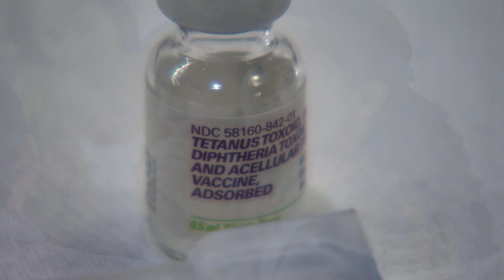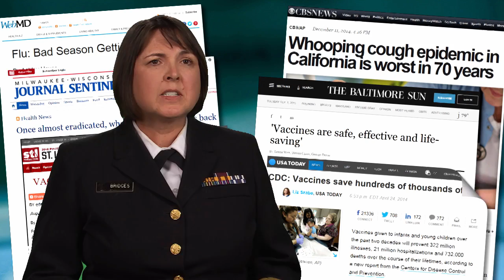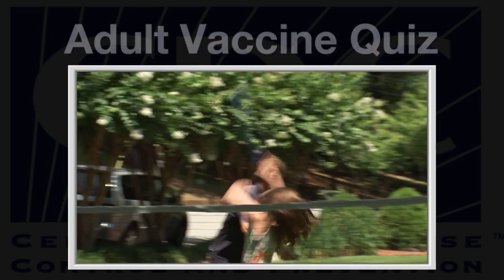Adults: Do You Know What Vaccines You Need? (longer)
With busy jobs and four active kids, Mary Beth and Barckley Toole don’t have time to get sick. A call from the doctor’s office reminded Mary Beth that they need vaccines to help stay healthy – just like their kids do.  Barckley learns that it’s especially critical for people with chronic conditions, like his mother, to be up-to-date on vaccines. Follow along as they find out what vaccines are recommended for adults.